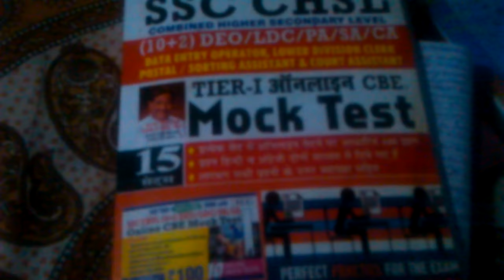Ssc chsl k liy perfect practice set h... By samar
This is a practice book and if you complete this book then sure you can crack ssc